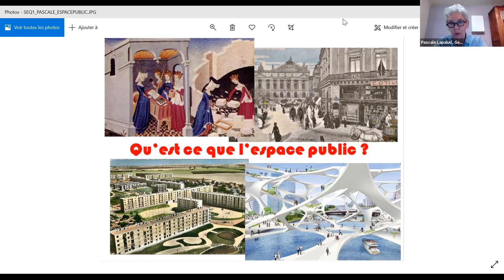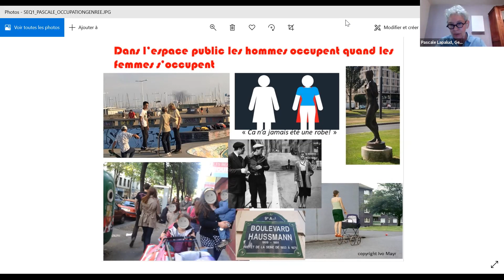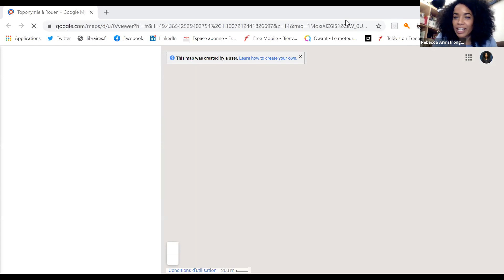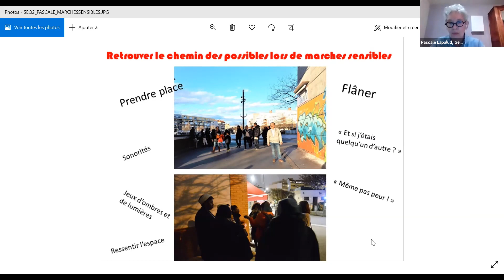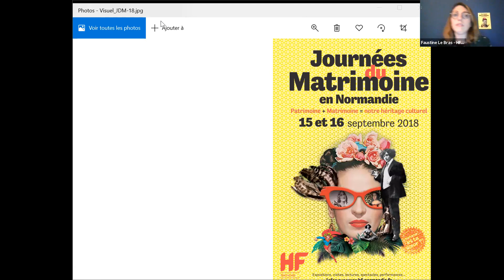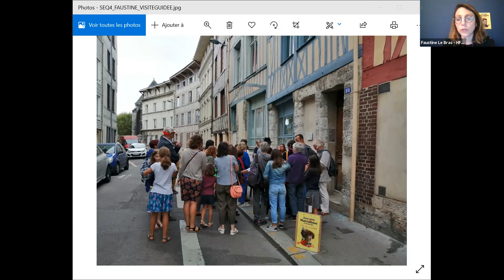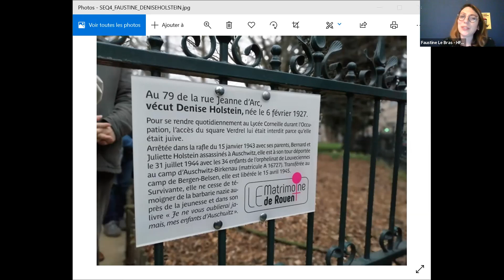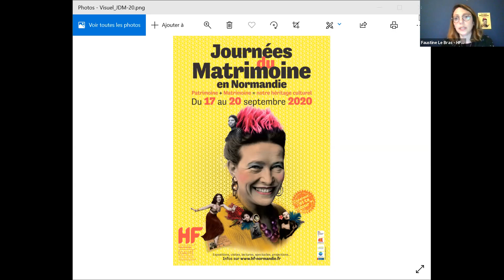Rouen donne des Elles 2021 - Les femmes à la conquête de l'espace public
Conférence animée par Rebecca Armstrong

Avec :
- Faustine Le Bras, membre de l'association HF Normandie
- Pascale Lapalud, présidente de Genre et Ville
- Eugénie Le Bigot, doctorante en géographie sociale spécialisée sur les pratiques des femmes dans les espaces publics à l’Université de Caen

Avec la participation de Laura Slimani, Adjointe au Maire en charge de la démocratie locale et participative, égalité femmes-hommes, handicap et lutte contre les discriminations, Chloé Argentin, Conseillère municipale déléguée en charge la lutte contre les discriminations, citoyenneté, handicap et Fatima El Khili, Adjointe au Maire en charge de l'Urbanisme et patrimoine bâti municipal.